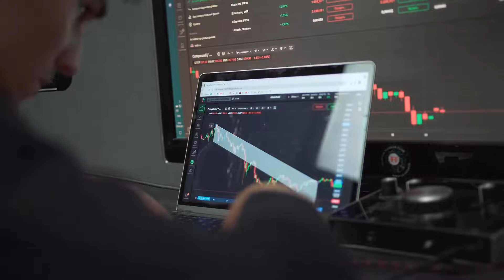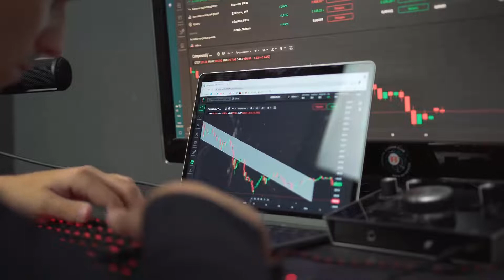THIS IS WHY SNX WILL X5000 - SYNTHETIX PRICE PREDICTION 2023 - SHOULD I BUY SNX??